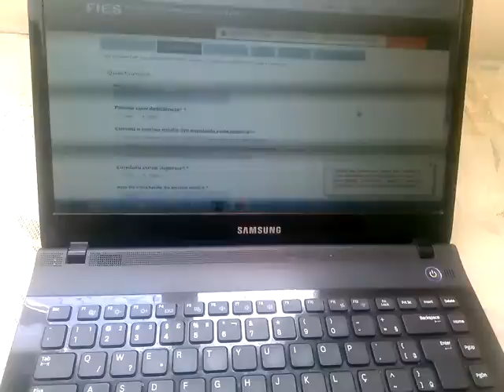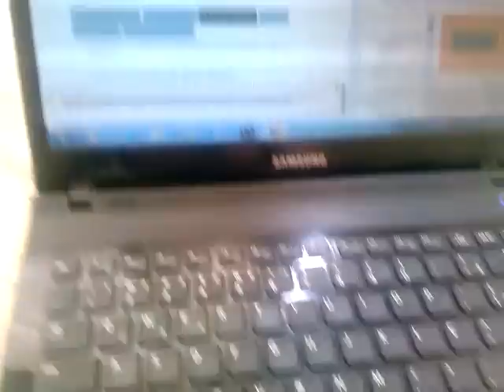Inscrição do FIES 2017, ( Duas maneiras para quem não consegue fazer a inscrição).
Espero que ajude a todos eu conseguir dessa maneira.